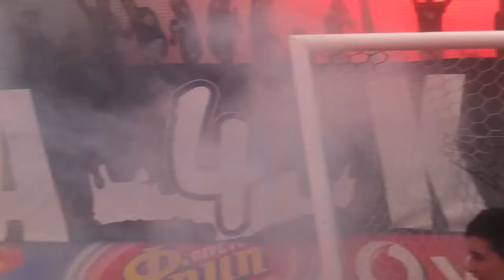ΟΦΗ ΠΑΝΗΓΥΡΙΑ ΜΕ ΦΩΣΤΗΡΑ 6